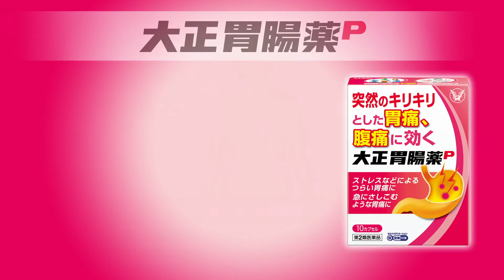自分の症状に合った胃腸薬が選べる大正胃腸薬シリーズ【大正胃腸薬P】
突然のキリキリとした胃痛、腹痛には大正胃腸薬Pがおすすめ。
大正胃腸薬Pの特長やメカニズムをご紹介します。